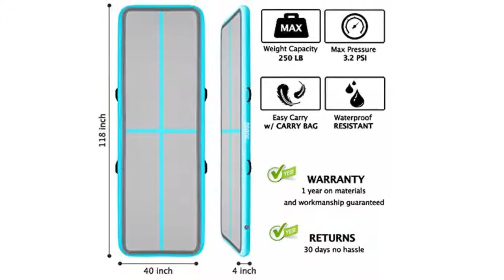1M / 3M Air Floor Track Tumbling Gym Mat | Airtrack Flooring Workout Mat | Inflatable Gymnastics M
LIMITED on 1M / 3M Air Floor Track Tumbling Gym Mat | Airtrack Flooring Workout Mat | Inflatable Gymnastics Mat | Exercise Fitness Mat | Yoga Martial Arts Mat for Home Outdoor Training Use w/Electric Air Pump, click here to get it